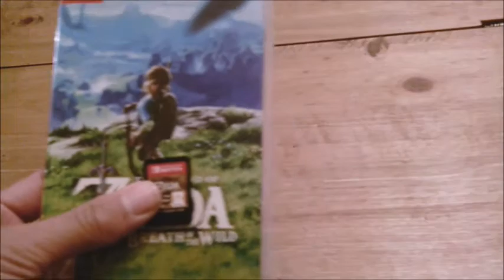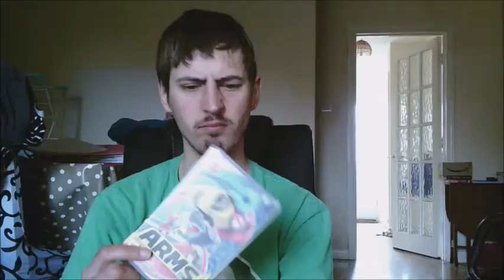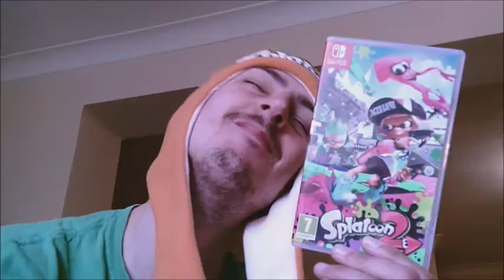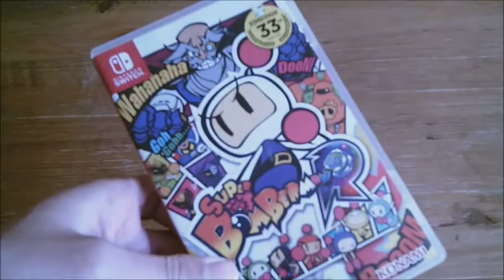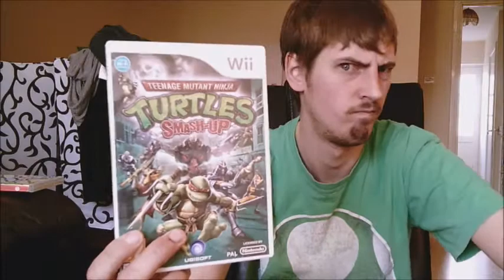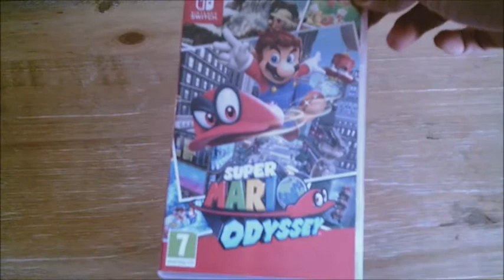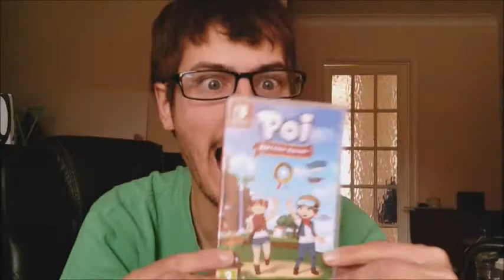My First Year with the Nintendo Switch (My Nintendo Switch Collection)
The Nintendo Switch turns 1 today, here is my experience with Nintendo's weird and wonderful machine